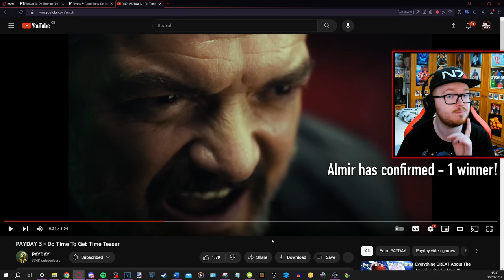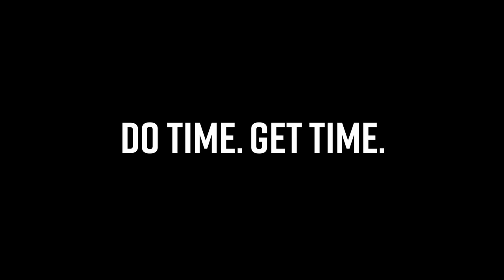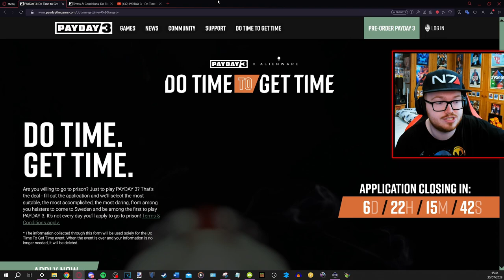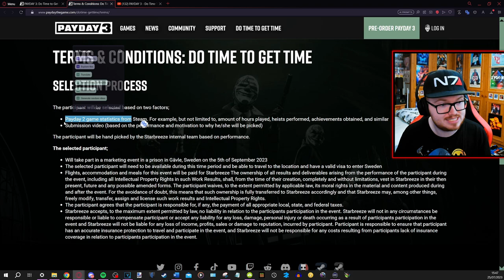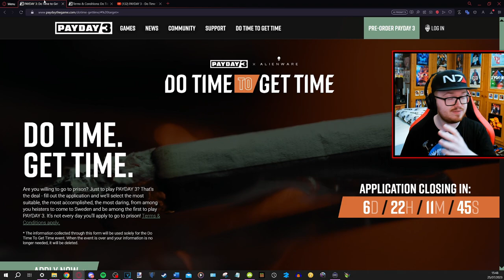PAYDAY 3: Starbreeze could fly YOU to Sweden!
In an unexpected turn of events, Starbreeze just announced a new competition, "Do Time To Get Time", to give one lucky player the chance to go to Sweden in an all-expenses paid trip to play Payday 3 early... here's everything you need to know!

00:00 Introduction
00:54 The Teaser
01:51 How To Enter & Details
05:04 Conclusion

As always, your thoughts and opinions on everything in this video are very much appreciated, so leave them down in the comments section below!

BIG thanks to my Patrons:
MrWombat
Asking Walnut
Adam Lazlow
Swan_Prince
ForsakenSniper7

And to my Channel Members:
AskingWalnut4
Swan Prince Games
Regular_old_starwars_fan!
honomaki